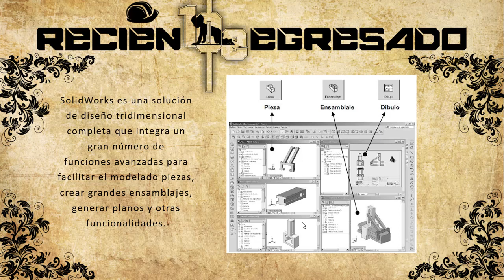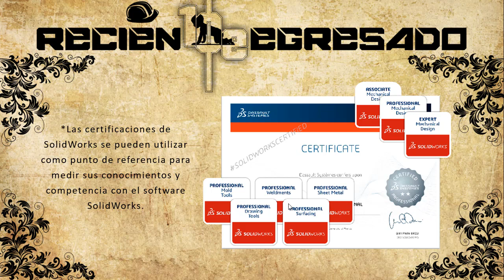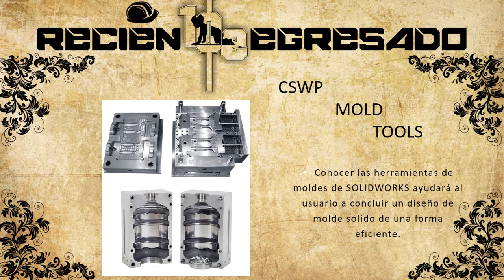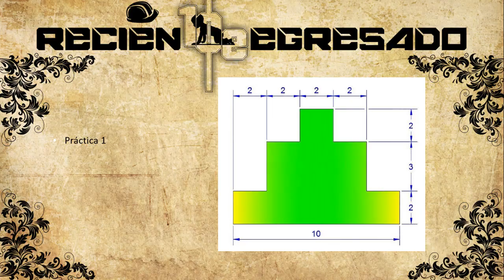CERTIFICACIONES SOLIDWORKS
En este video aprenderemos sobre algunas de las certificaciones con las que cuenta Solidworks.